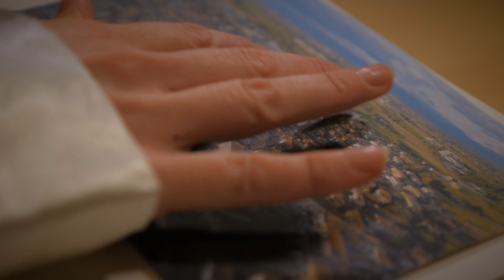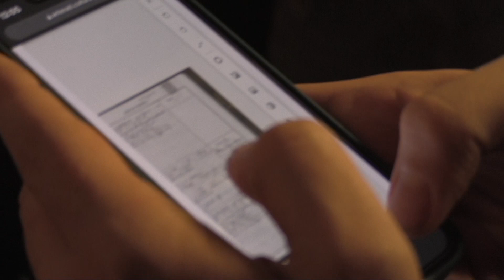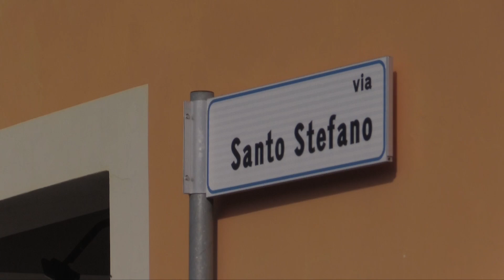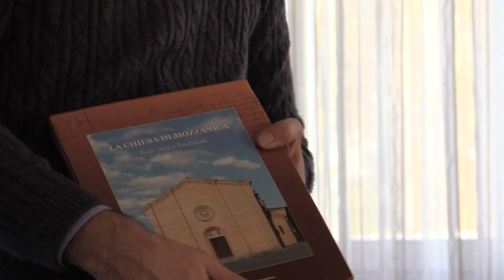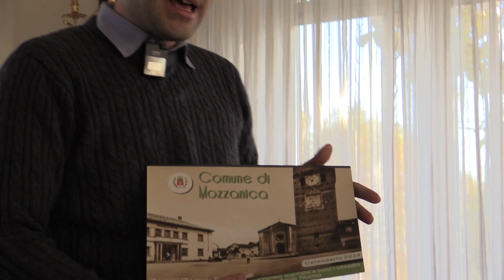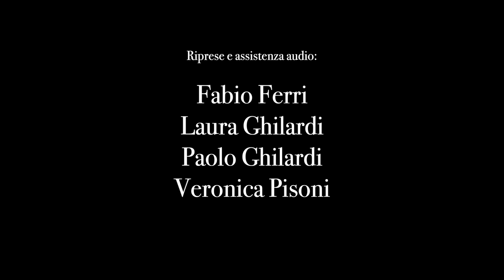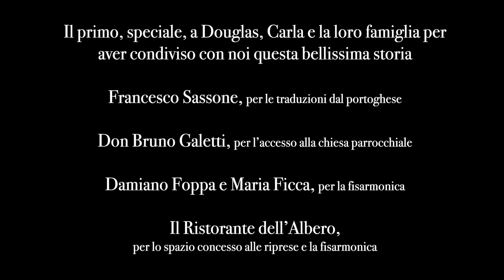Dalle Radici al Futuro - Una Storia tra Joinville e Mozzanica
Douglas e Carla Cagnetti arrivano a Mozzanica. Noi di Storie di Mozzanica li aiuteremo a ri-trovare le loro origini.